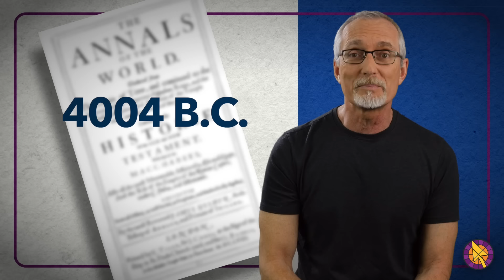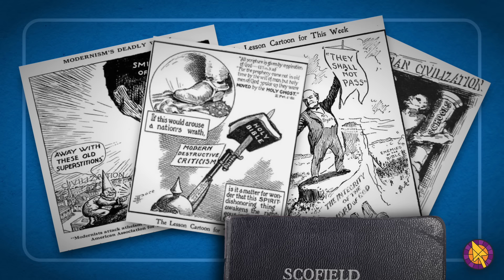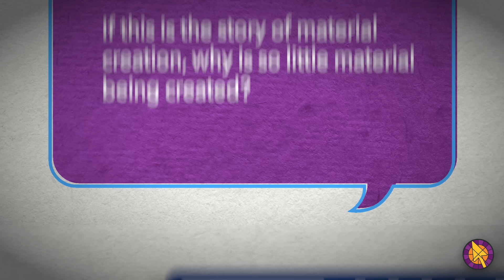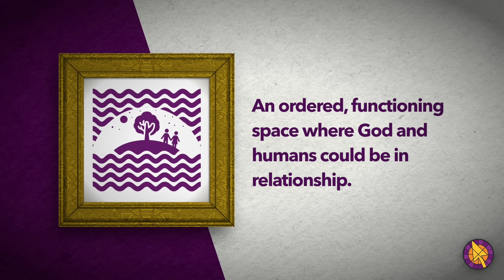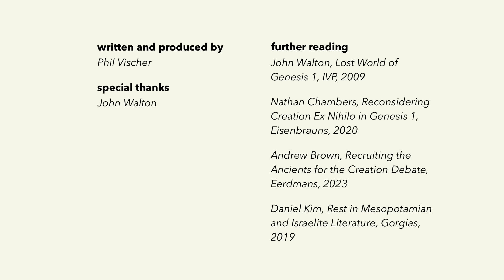Does the Bible Say the Earth is 6000 Years Old?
What does the Bible actually say about the age of the Earth? If Genesis 1 says God created the earth in 6 days, who are we to say he didn't?

But what if that is the wrong question to ask? What if the creation story in Genesis is telling us a different story? A story not about "What?" and "How?" but "Who?" and "Why?"

Phil Vischer takes us through the history of the Creationism debate and helps us understand how the Ancient Israelites would have thought about creation and why order and function matter more in Genesis 1 than material and matter.

Interested in learning more? Check out our series, "How to Read Genesis 1" with John Walton and Skye Jethani